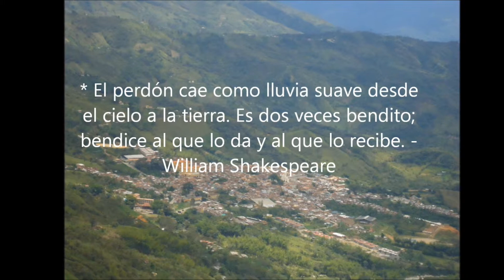OTRA OCUPA TU LUGAR Oliver Isaza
tema primer trabajo discografico.